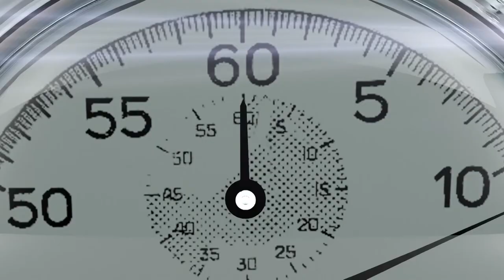Intervistë ekskluzive me Nderim Nexhipi - drejtor sportiv i KF Ballkani - Kosovë